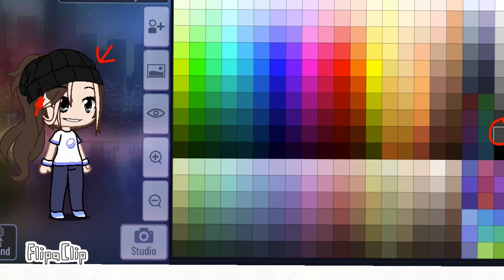How to make my roblox character in gacha club